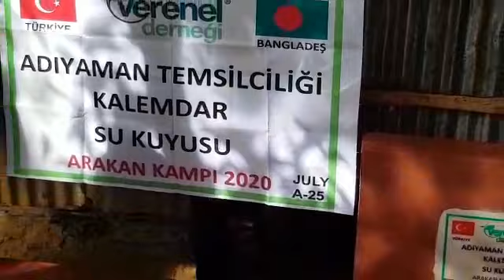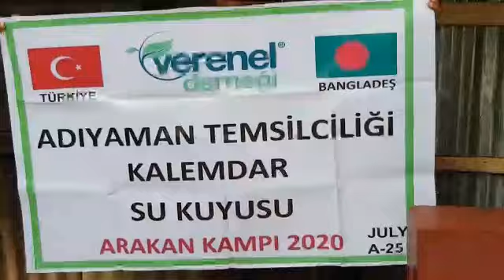ADIYAMAN TEMSİLCİLİĞİ KALEMDAR SU KUYUSU